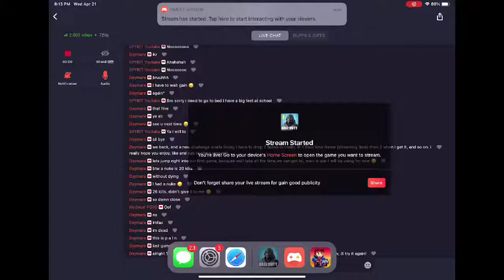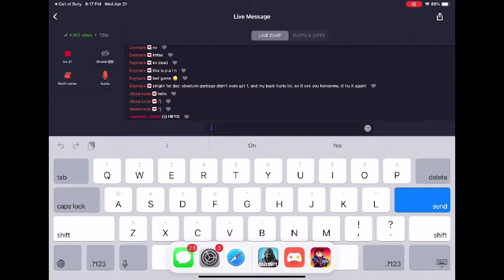NEW CHALLENGE CONTINUES TODAY!: GRINDING TO GET 2 NUKES TOTAL IN 1 HOUR IN COD MOBILE! ENJOY!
HELLO! Today a new challenge starts, I’ll start by having to drop 2 tactical nukes inside of 1 hour in COD Mobile! When completed, it will rais to 3, and so on, lets see how far we can get. But lets start by trying to get 2 today, i will also be exploring the brand new season 3, Tokyo escape! I hope you enjoy!

Add me on CODM but tell me u subbed so I accept: Name: D.GOAT47

Add me on PG3D but tell me u subbed so I accept: 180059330

❌IGNORE TAGS ❌